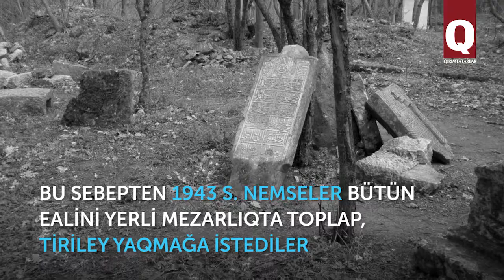Remziye İlyasova doğğan köyni nemseler ateşke berdiler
Cenk devamında Remziye İlyasova er şeyni ğayıp etti. Qız 12 yaşında olğanda, nemseler tuvğan köyüni yaqtılar. 1944 s. sürgünligi devamında ise, o, anasını ve eki tatasını coydı.